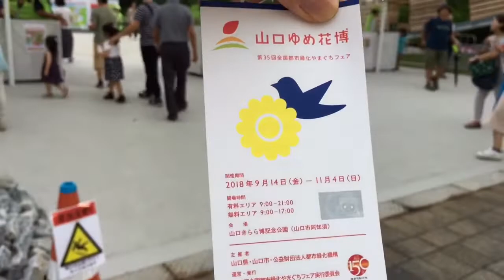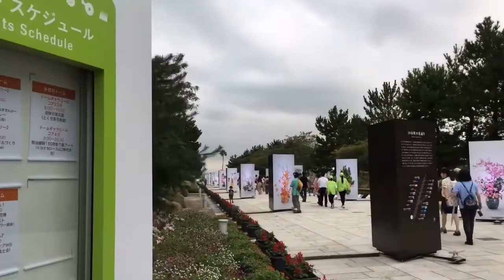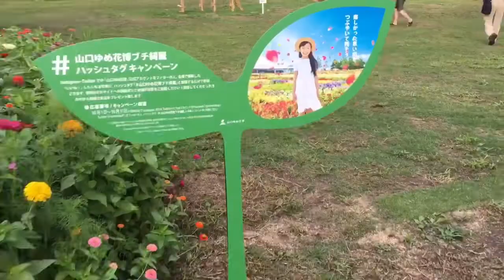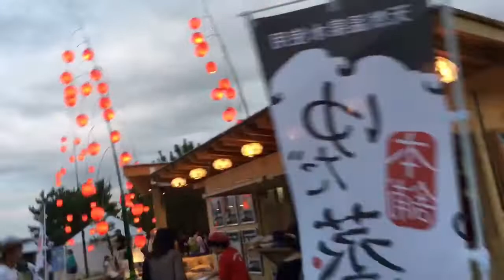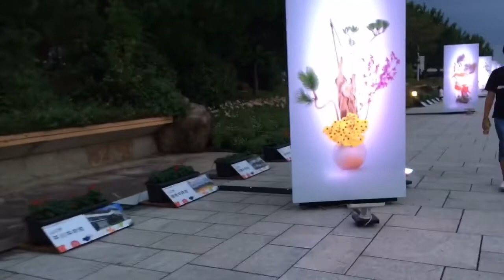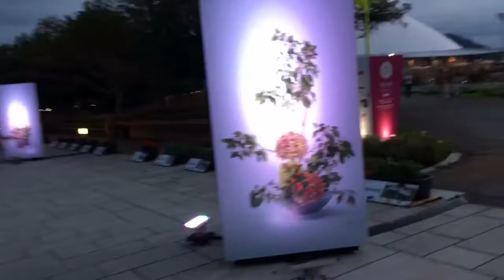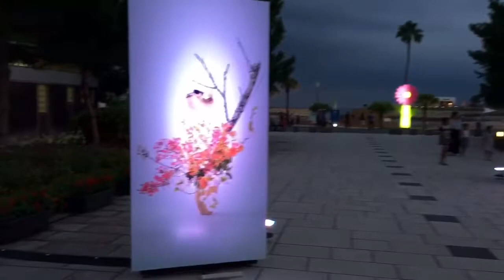山口ゆめ花博へ行ってきた！きらら博記念公園にて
平成30年9月14日（金曜日）から同年11月4日（日曜日）にかけて、山口きらら博記念公園を主会場に、山口ゆめ花博が開催されます。

これは国内最大級の花と緑の祭典である「全国都市緑化フェア（第35回）」で、県内では、平成13年に開催された山口きらら博以来の大規模な博覧会です。

開催テーマ

「山口から開花する、未来への種まき。」～150年を振り返り、次の150年につなぐ～

平成30年が明治150年を迎える年でもあることから、山口県が明治維新に重要な役割を果たしたことを振り返り、これまで各地で開催された都市緑化フェアとは異なり、未来の公園を提案していきます。